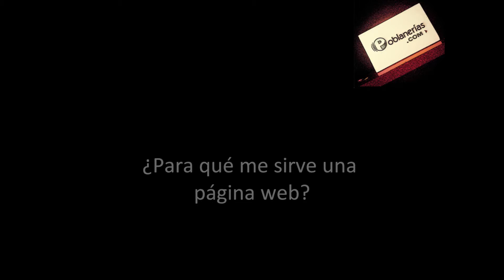Qué es y para qué sirve una página web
Una página web o más bien dicho un sitio web tiene múltiples beneficios y utilidades que van desde el uso personal — E-mail, Redes Sociales, Páginas Personales, Blogs, etc. — hasta el uso en los Negocios y Empresas y es aquí donde queremos profundizar más en este video, en resaltar los múltiples beneficios que tienen las páginas web en los Negocios y Empresas